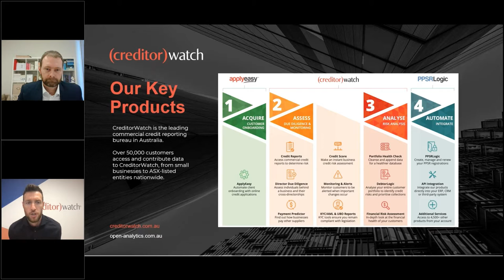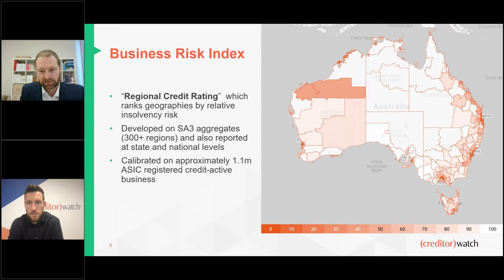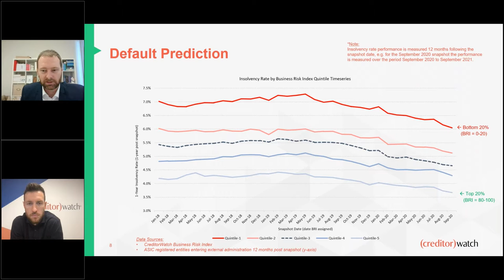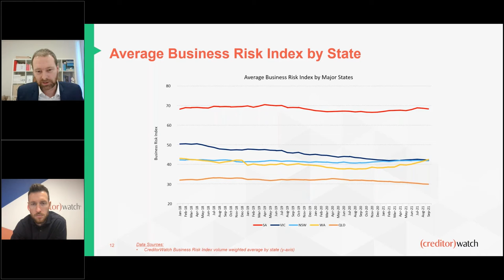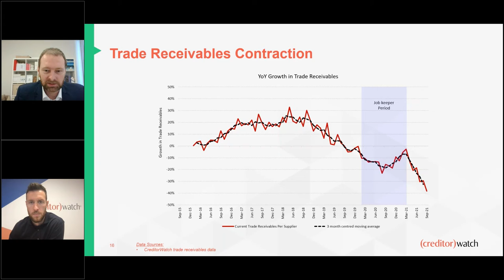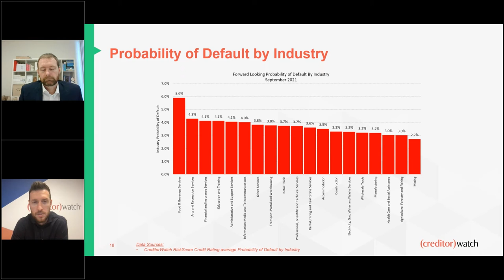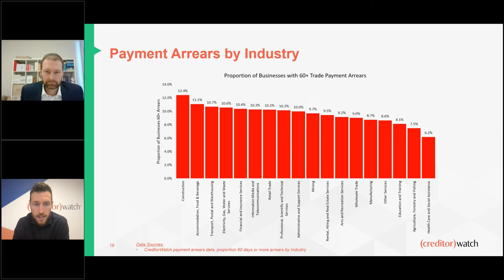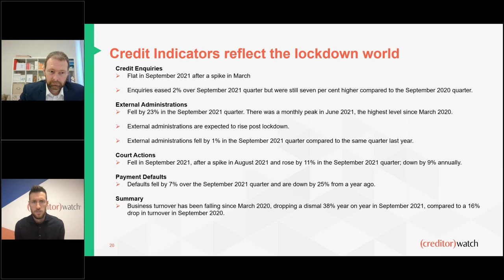ABIS 2021 - Business Risk Index with CreditorWatch and Open Analytics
CreditorWatch Business Risk Index
• How the BRI will assist business making expansion plans in Australia.
• Assist lenders when making decisions about which areas to increase or decrease exposure.
• Provide insights for government departments and agencies when creating public policy.
Speakers:
Patrick Coghlan, CEO – CreditorWatch
James O’Donnell, Director – Open Analytics